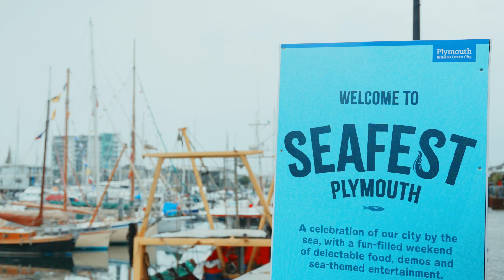Seafest Plymouth 2023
Seafest Plymouth 2023 - Thousands turned out for Seafest Plymouth over the 2 days, which this year was held right across the waterfront from Sutton Harbour to Royal William Yard, visitors were treated to entertainers, sea shanty bands, cookery demonstrations and were also able to step onboard El Galeon, a full-scale replica of a 17th Spanish Galleon.

Brought together by the Plymouth Waterfront Partnership, embraced not only the traditional seafood stalls, cookery demonstrations and family run fishing businesses but also included stand-up paddleboarding sessions, a marine themed trail and even a doggy paddle in Tinside Lido.

Jon Walton CEO of Plymouth Waterfront Partnership:

“What a weekend! Despite all that Mother Nature threw at us, especially on Sunday, everyone I spoke to on both days was having a whale of a time. I can’t thank the Plymouth Waterfront Partnership businesses, sponsors and partners, and the marketing and events team at Plymouth City Council enough for all their support for Seafest Plymouth. When we started planning this event earlier this year, I explained to the team that I really wanted to ‘cast the net’ wider to have more businesses, entertainment and activities for visitors to enjoy and to really make the most of our beautiful waterfront and we did just that.

Many of our bands had to perform indoors or undercover on the Sunday, which added to the wonderful atmosphere, thank you to all those customers that did come out and brave the weather!”